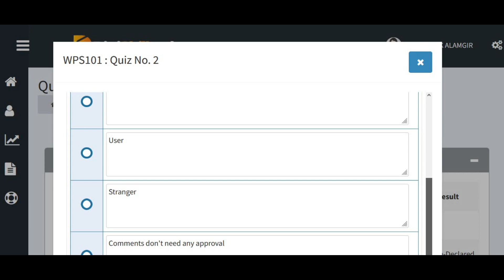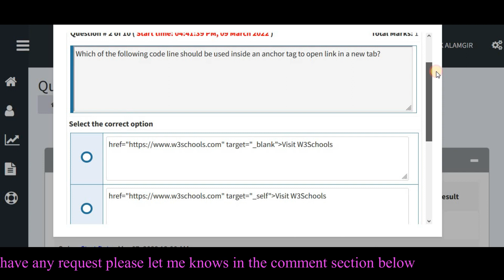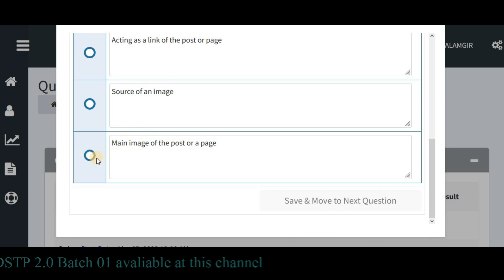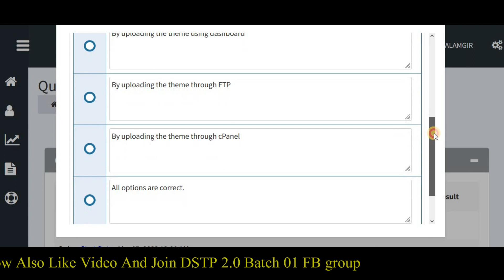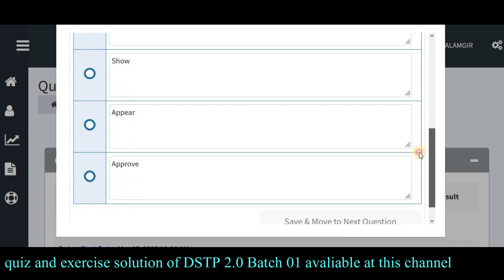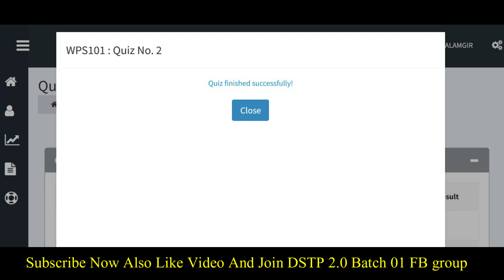DSTP 2.0 Batch 01 Wordpress Quiz 2 Solution 2022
▼ Topic Covers